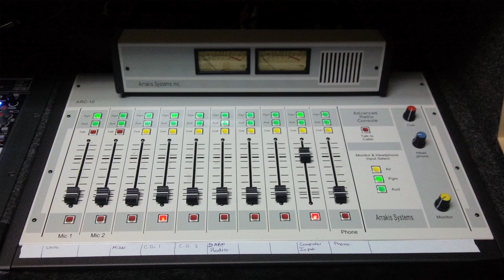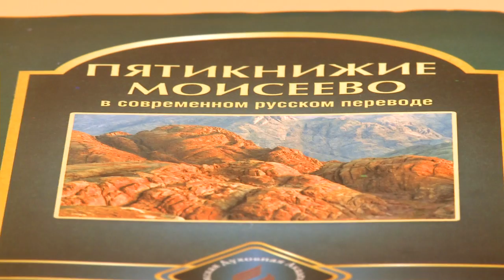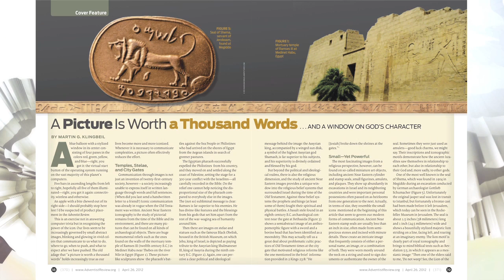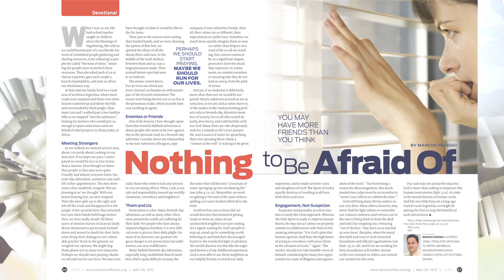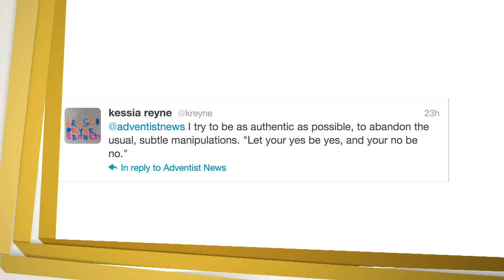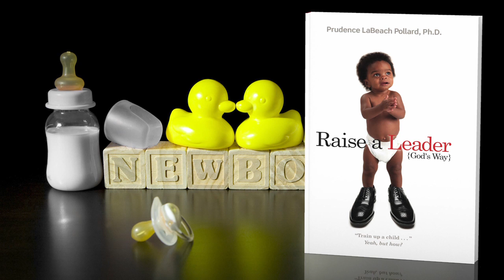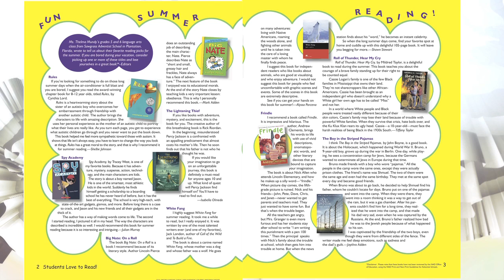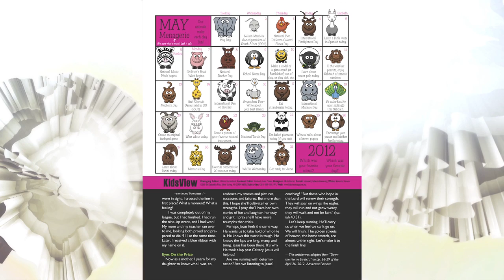ANN Video Full Episode - April 27, 2012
This week on Adventist News Network ... livelihood training in Nepal - An Adventist filmmaker introduces his award-winning documentary - And progress on a modern Russian translation of the Bible.